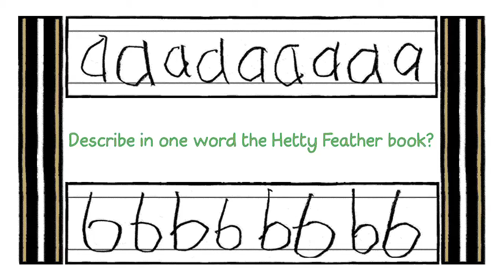What one word would you use to describe the Hetty Feather books?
EMERALD STAR - coming 27th September

Have you read Hetty Feather & Sapphire Battersea? Find out more about Jacqueline Wilson and her books on the Jacqueline Wilson